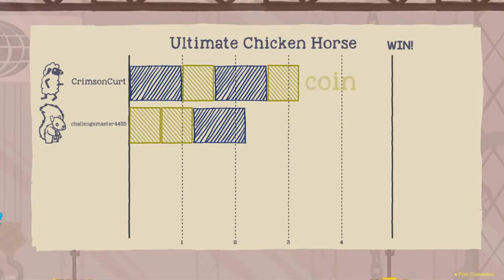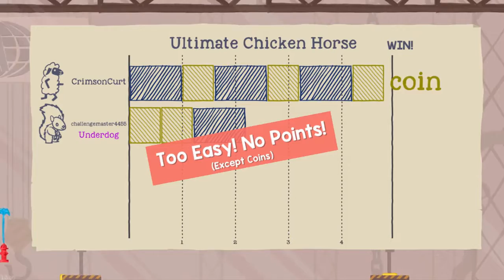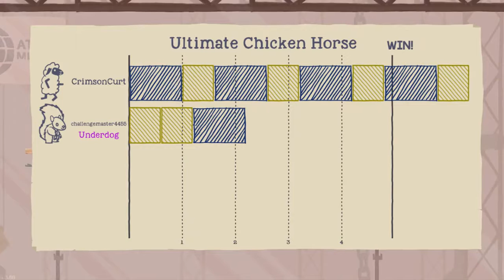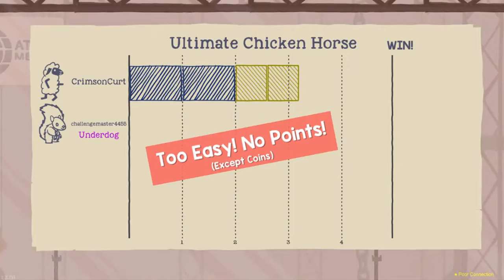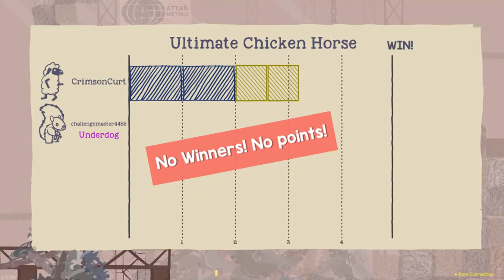Factory pain | Ultimate chicken horse Episode 6 with endlesstitan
Enjoy! :D
Know any other games I should play? Let me know!